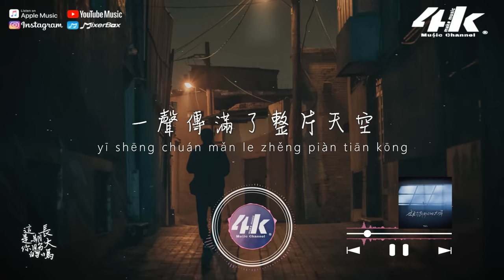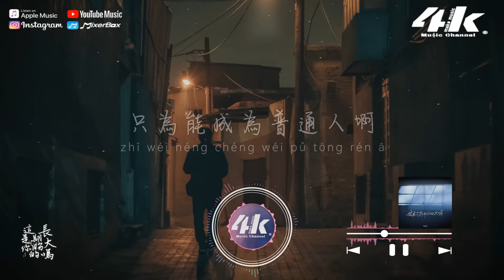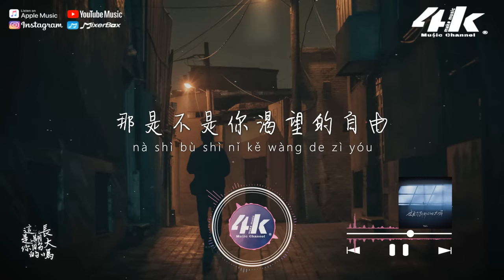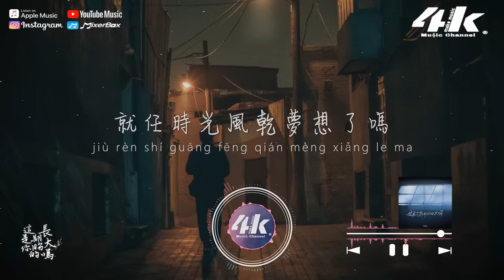張齊山ZQS - 這是你期盼的長大嗎『你很失望吧，大人的世界不快樂吧。』【高音質|動態歌詞Lyrics】♫ Is this what you expected when you grew up?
►4KMusicMake◀

一眼望盡的胡同
聽慣習以為常的步履匆匆
巷口迎來送往的梧桐
罩出一片笑語正濃
走不出的小縣城
還遺留了古城墻上的響鐘
一聲傳滿了整片天空
充斥成年少的憂愁
和囚籠

那是不是你渴望的自由
以為理想靠雙手就足夠
直到被現實狠推一把
跌到渾身是傷疤
才懂生活不是童話
你很失望吧
大人的世界不快樂吧
那個愛笑的自己去哪了
拼盡全力掙扎
只為能成為普通人啊

你很累對嗎
這是你期盼的長大嗎
就任時光風乾夢想了嗎
堆積了一身傷疤
也只是笑笑不說話
還會幸福吧

/音樂製作/
演唱 : 張齊山ZQS
作詞 : 余塵/全幺九
作曲 : 全幺九 編曲 : 蘇二墨
吉他 : 馬騰 混音 : 珊瑚
和聲 : 七葉草 封面 : 滅害靈
企劃 : 全幺九 出品 : 破殼行動

/影像製作/
場景 : 巷子裡的夜晚
格式 : 1080pHD.60hz
製作 : 4K Music Make
封面設計 : 4K Music Make
Artwork by : DANIAL PAYMARD
00:00 這是你期盼的長大嗎
01:08 ​(Refrain) 你很失望吧